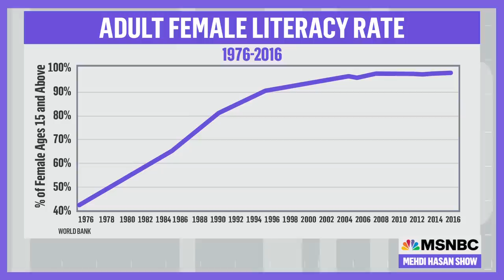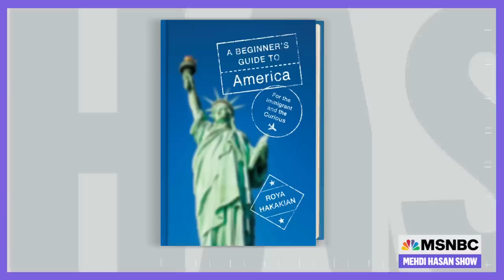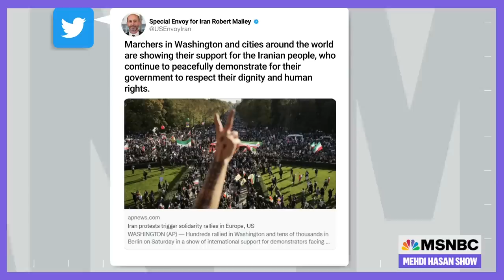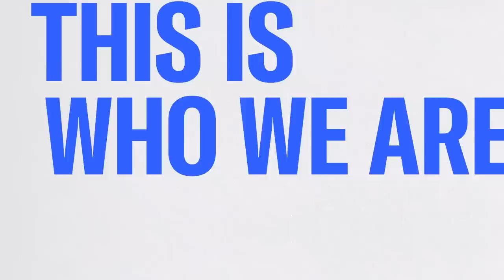What's Next For The Women-Led Protests In Iran | The Mehdi Hasan Show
As protests in Iran reach Day 40, women in the country are facing the fight of their lives: the battle for basic rights. The Biden administration has issued sanctions on Iranian officials, but what’s next in the ongoing conflict? Iranian-American writer Roya Hakakian and British-Iranian-American journalist Caroline Modarressy-Tehrani join Mehdi to discuss.